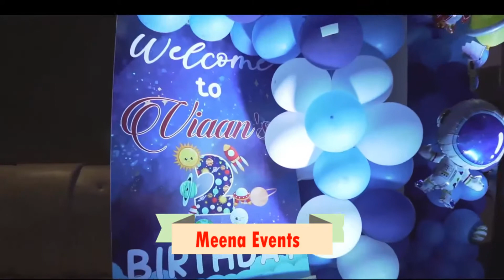Vivaan Birthday Celebration | Birthday Party Planner in Bhopal, Indore | Meena Events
Hire the best Birthday Party Planner in Bhopal, Indore India to make your birthday more special.

We are the leading birthday party planner & party organiser in Bhopal, India